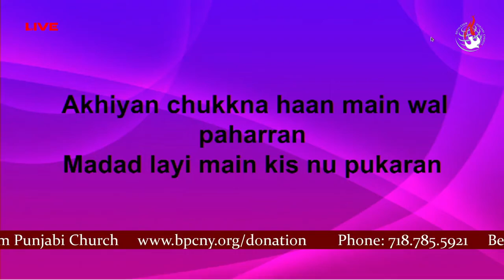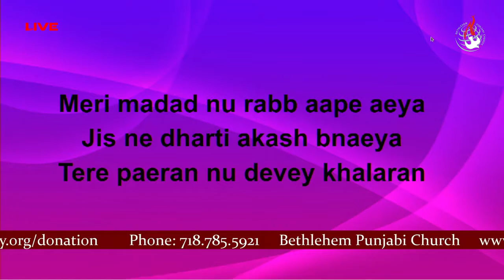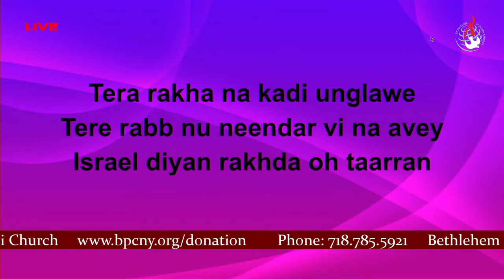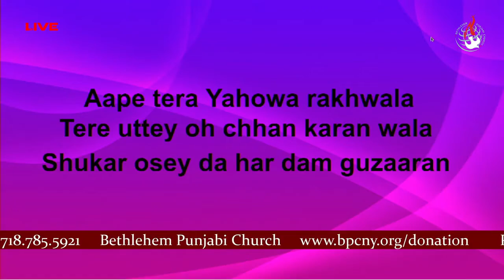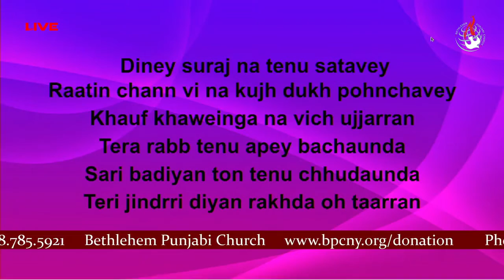#2 .. Ankhiyan Chukhna Haan .. Sunday Service by Pastor Jatinder Gill .. October 17th, 2021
#2 .. Ankhiyan Chukhna Haan  ..  Sunday Service by Pastor Jatinder Gill  .. October 17th, 2021, Click below for online offerings

by Pastor Jatinder P. Gill at Bethlehem Punjabi Church, New York